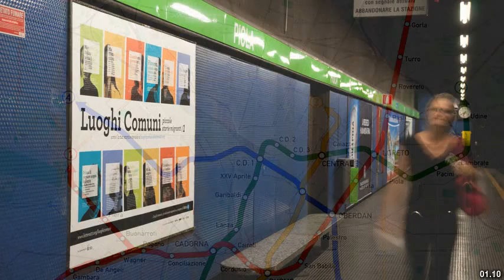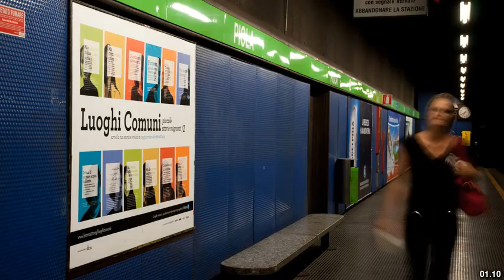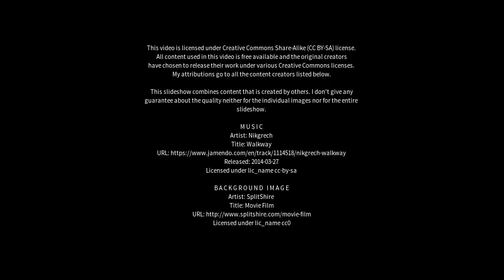Best places to visit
Best places to visit - Gessate (Italy) Best places to visit - Slideshows from all over the world - City trips, nature pictures, etc.